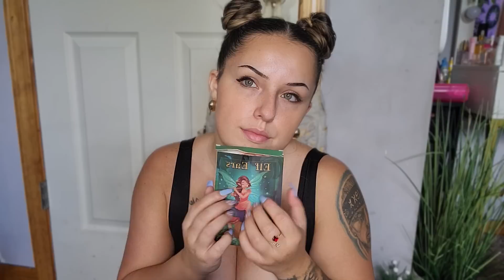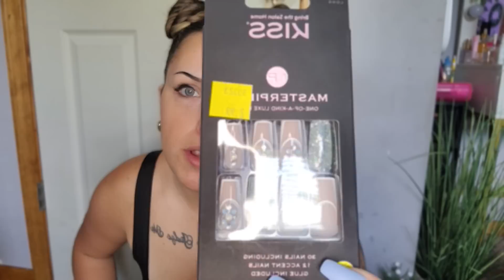ASMR- New Items Haul Tapping & Scratching!